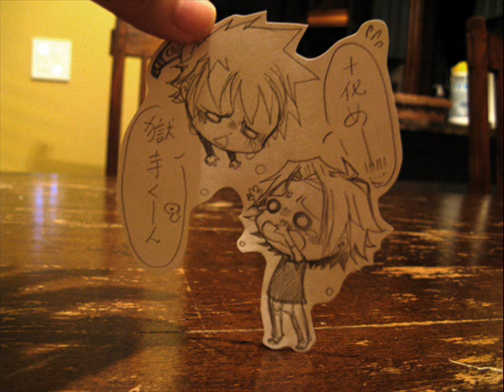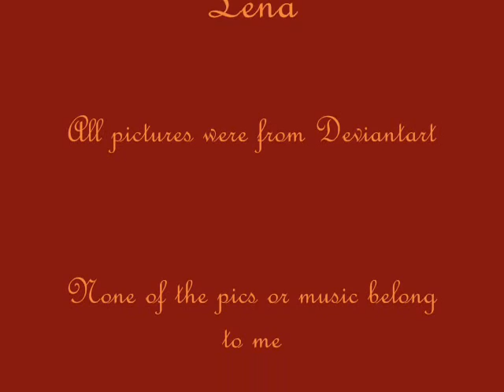5927 - Satellite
A sweet video I made for the GokuderaxTsuna pairing. I thought this song fit this pairing, epecially for Gokudera.

Song: Satellite
Artist: Lena